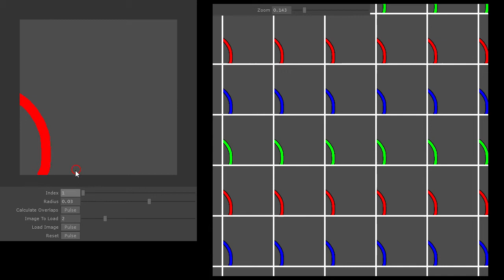Escher Tiles Coloring Algorithm, TouchDesigner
This algorithm is based on Ellen Gethner's thesis "Computational Aspects of Escher Tilings" and pseudocode in a later thesis "Automating Escher Tiling And Coloring:
An Implementation" by Stephen Ogden. Surprisingly, I couldn't find complete code on the Internet, so I wrote it with Python and TouchDesigner.

The cool part is that every tile is "shaped" the same but not necessarily colored the same. For example, in the first wallpaper, notice how the color of the tile changes vertically from row to row. In this case, the tile is actually a 1x3 "Big Tile".